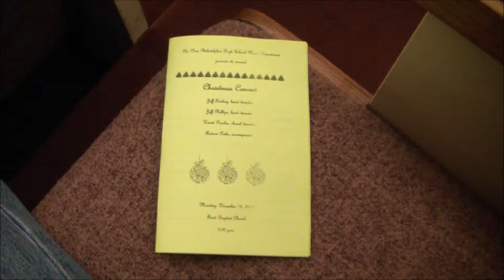NPHS Delphian Chorale All on a Starry Night 161212